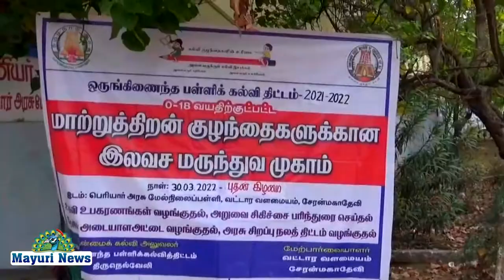சேரன்மகாதேவியில் மாற்றுத் திறனாளி மாணவர்களுக்கு இலவச மருத்துவ முகாம்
சேரன்மகாதேவியில் மாற்றுத் திறனாளி மாணவர்களுக்கு இலவச மருத்துவ முகாம் - அம்பை எம்.எல்.ஏ.இசக்கி சுப்பையா தொடங்கி வைத்தார்.

 நெல்லை மாவட்டம் அம்பை அருகேயுள்ள சேரன்மகாதேவி பெரியார் அரசு மேல்நிலைப்பள்ளியில் உள்ள வட்டார வள மையத்தில் 18 வயதிற்குட்பட்ட மாற்றுத்திறனாளி மாணவர்களுக்கான இலவச மருத்துவ முகாம் நடைபெற்றது. இந்த முகாமில் சிறப்பு அழைப்பாளராக அம்பை எம்.எல்.ஏ. இசக்கி சுப்பையா கலந்து கொண்டு தொடங்கி வைத்தார்.

 இந்த முகாமில் மாற்றுத்திறன் மாணவர்களுக்கு தேசிய அடையாள அட்டை, கண் கண்ணாடி, காது ஒலி கருவி, சக்கர நாற்காலி மற்றும் காலிபர் வழங்குவதற்கு ஏற்பாடு செய்யப்படுகிறது. மேலும் மாதாந்திர உதவித்தொகை, முதல்வரின் விரிவான காப்பீட்டுத் திட்டம், அதிக பாதிப்புள்ள குழந்தைகளுக்கு கூடுதல் உதவித்தொகை பல நலத்திட்ட உதவிகள் கிடைக்க வழிவகை செய்யப்பட்டது.

எனவே 18 வயதிற்குட்பட்ட மாற்றுத்திறன் கொண்ட  குழந்தைகள் மற்றும் மாணவர்கள் முகாமில் கலந்து கொண்டு பயன்பெருமாறு எம்எல்ஏ தெரிவித்தார். இந்த முகாமில் ஏராளமான கட்சி நிர்வாகிகள், அரசு அதிகாரிகள் உள்பட ஏராளமானோர் கலந்து கொண்டனர்...